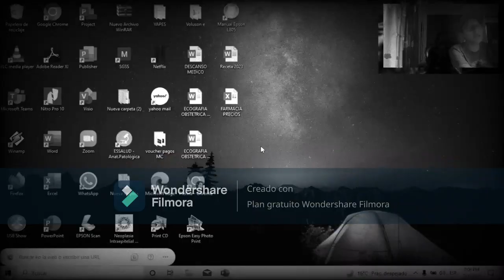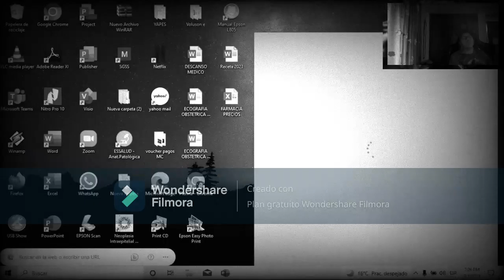EL HEXATÓN ES UNA LOCURA - Fall Guys